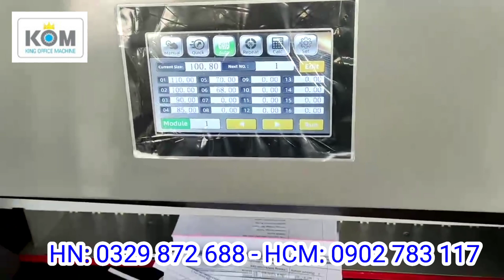Bán Giá Tốt - Máy cắt giấy thủy lực khổ lớn 67 x 67 cm H670VG | Kom Việt Nam